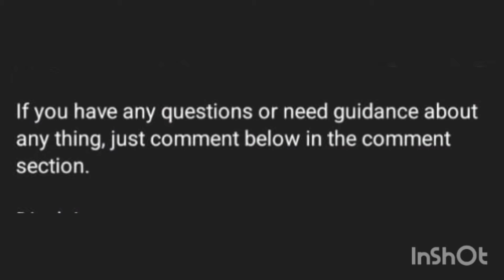Magic of Eyeshadows